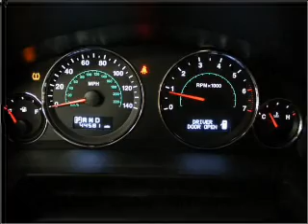2008 Jeep Commander - Lynnwood WA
Year: 2008
Make: Jeep
Model: Commander
Trim: Sport
Engine: 3.7 liter 6 cylinder 12 valve
Transmission: Automatic
Color: Silver
Mileage: 44581
Address:
21301 Hwy 99